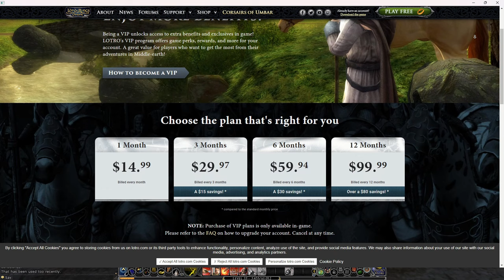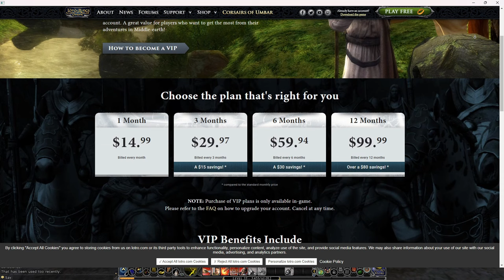The Real Reason LOTRO Struggles To Retain New Players! | Lord Of The Rings Online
Become a Shire Dweller for access to exclusive LOTR content, Supporter Suggestions and events for only £1 a month

In this video I go over my insights and opinions on what I feel is preventing this game from growing in it's current state. As a relatively new player myself I wanted to share the exact things I experienced whilst it is fresh in my mind!

Keep in mind I absolutely adore LOTRO and what nothing more than this game to thrive so all of my opinions are to better the game.